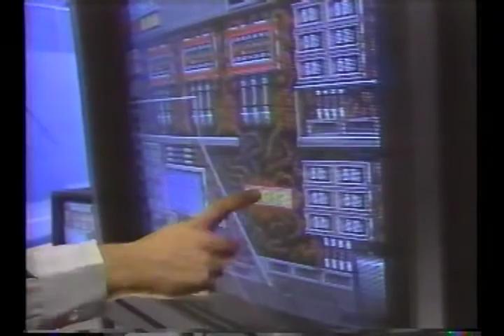Nickelodeon Arcade: Local News Coverage 1991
Prior to the premiere of Nickelodeon Arcade, many of the local broadcast stations sent news crews to cover what was the first and only television series entirely created and produced from Universal Studios, Florida. Nickelodeon Studios was an impressive complex that served as both a tourist attraction and fully operational TV production facility, with two massive 10,000+ square foot soundstages, a stunning complement of state of the art equipment, and a dedicated crew of technicians and creative talent.